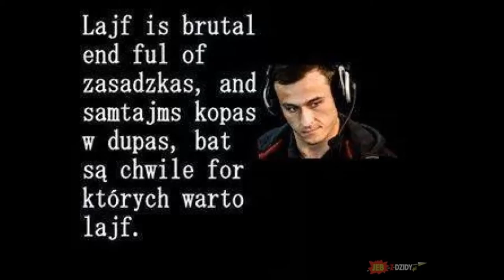Pasha- film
"Film o Pashy